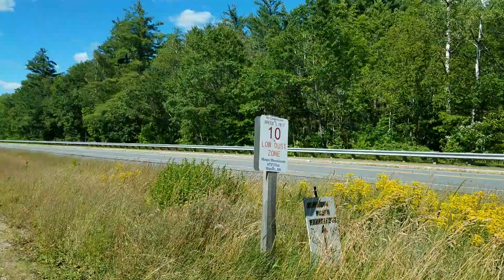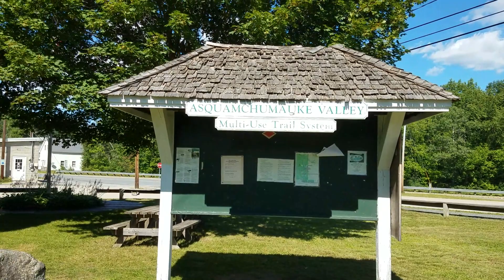Warren, NH atv trails part 6